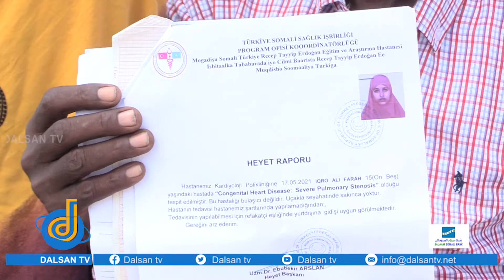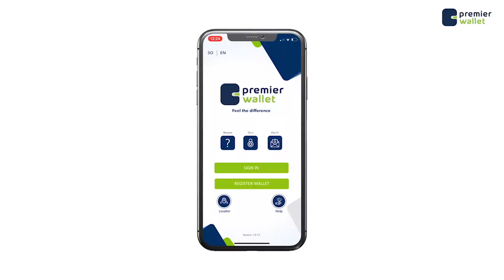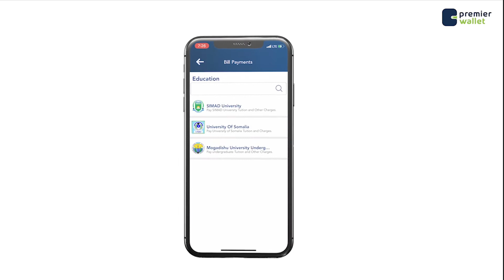Ehelada gabar xanuunsan dalkana wax looga qaban-waayey oo ka codsaday bulshada inay caawiyaan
Ehelada gabar ku xanuunsan Muqdisho dalkana wax looga qaban-waayey oo ka codsaday bulshada Soomaaliyeed inay ku caawiyaan sidii ay u helilahayd caafimaad dibadda ah.